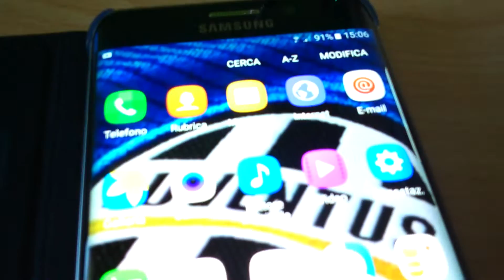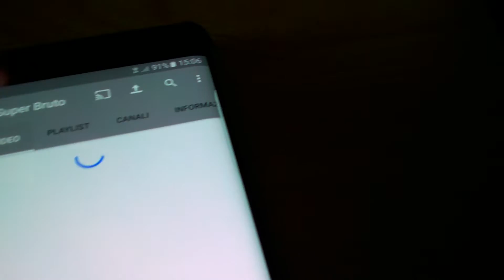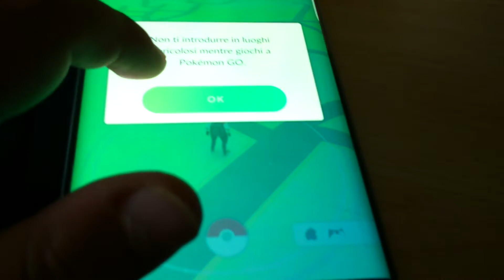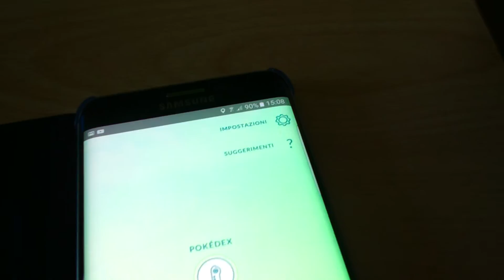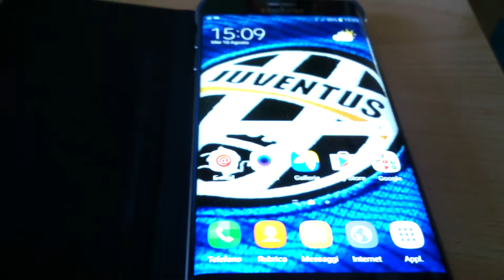Ecco il mio nuovo telefono - SAMSUNG GALAXY S6 EDGE PLUS